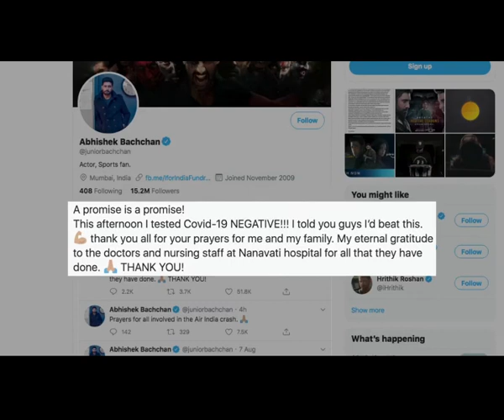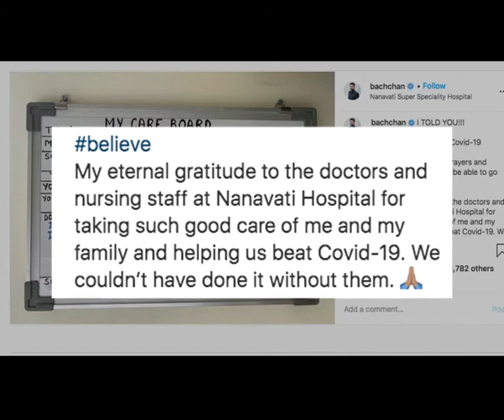Abhishek Bachchan tests Covid negative discharged from hospital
Abhishek Bachchan has tested negative for Covid-19 and has been discharged from hospital, the actor revealed on his verified Twitter and Instagram accounts on Saturday afternoon.